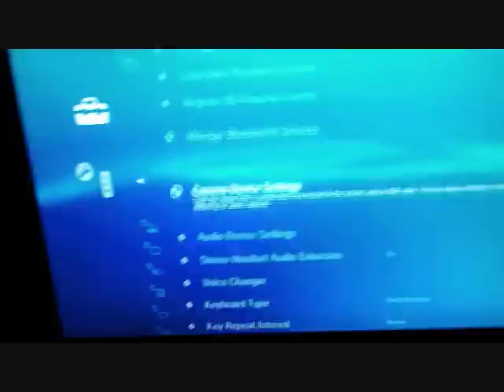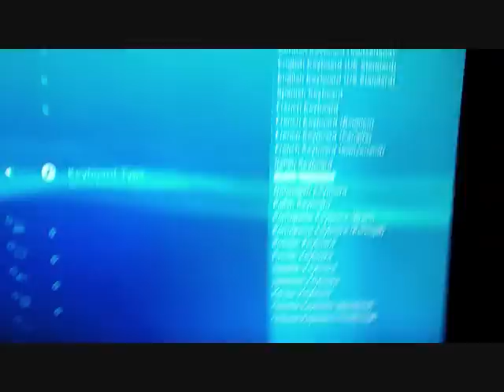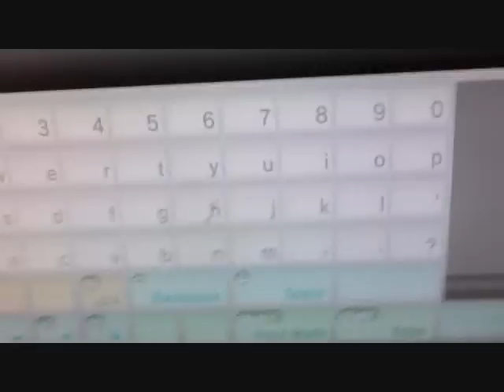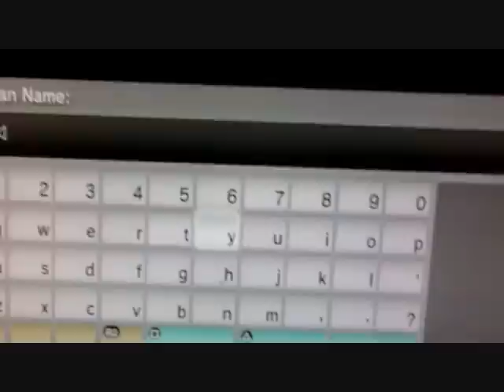MW3 Clan Tag Glitch PS3 ( *PATCHED*)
All you need is a USB keyboard ( mine is wireless) a ps3 and a copy of MW3

STEPS:
1) Plug your keyboard into your ps3
2)go to assecsory settings in the main menu
3)go to keyboard type and click "Dutch Keyboard"
4)go to MW3
5)go to online mode
6)select callisign and click clan tag
7)hold the "ALT" key on the right side of your keyboard
8)while holding "ALT" press the #6 at the top of your keyboard
9)now it should say 3/4 but small
10) now just type in any 3 letter word after it and hit enter

new channel :